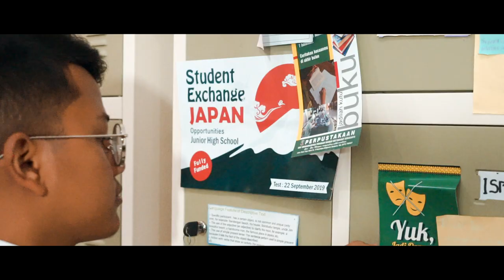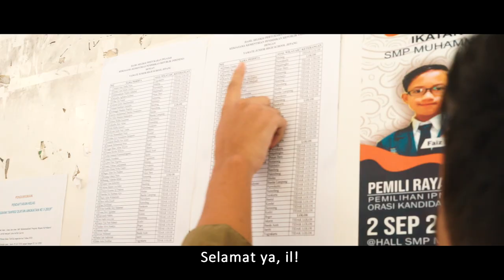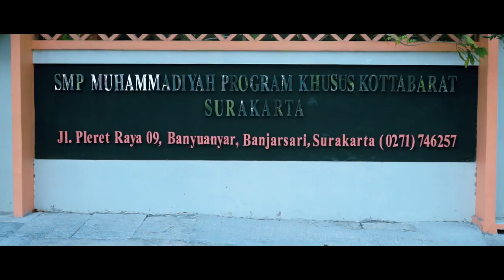TEKAD_SMP Muhammadiyah Program Khusus Kottabarat Surakarta_OlympicAD Nasional VI 2019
Anak yang berhasil mewujudkan cita - cita dan membantu perekonomian orang tua melalui teknologi digital sehingga meraih kesuksesan.